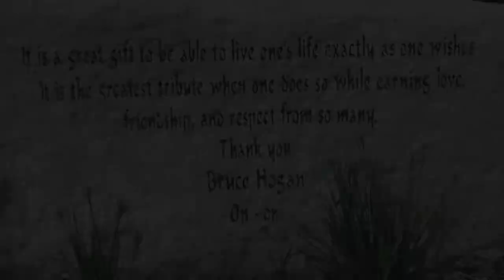How to avoid burnout: Don't Let Burnout Drag You Down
In the early years of starting and growing our cleaning business, we spent close to every day of the week working on our business in one way or another. Take a vacation? Get real! Unfortunately the result of working in your business year after year is burnout. And I know many of you are struggling with the same dilemma. This short video has an important message for each of you dealing with burnout.